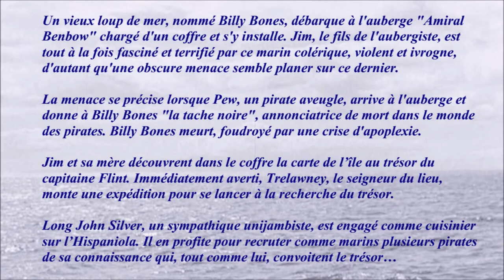L'île au trésor 1934 (Treasure Island) - Casting du film réalisé par Victor Fleming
Mon avis : Une très belle et fidèle adaptation du roman de Robert Louis Stevenson. 75 ans plus tard on regarde le film avec autant de plaisir. Les décors et la photographie sont superbes.
Wallace Beery (Long John Silver) s'en donne à cœur joie. Petit bémol : l'interprétation de Jackie Cooper (Jim Hawkins) manque de naturel et devient quelque peu énervante à la longue. À voir cependant. Tous les autres acteurs sont très bons et on ne s'ennuie pas une seconde.

Les voix françaises que vous découvrirez tout au long de la vidéo : Paul Forget, Claude Marcy, Jean Croué, André Moreau, Léon Larive, Fernand Ledoux, Sylviane Mancel, Henri Crémieux, Serge Nadaud, Paul Villé, Émile Duard…

Musique de la vidéo :
Elegy par Wayne Jones